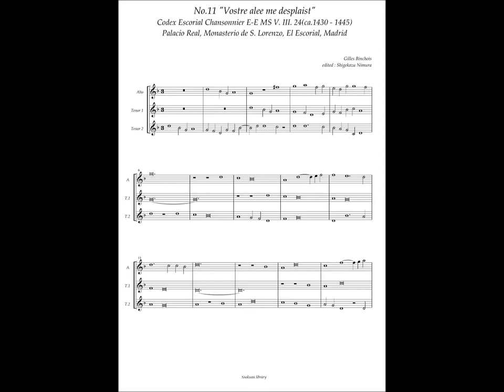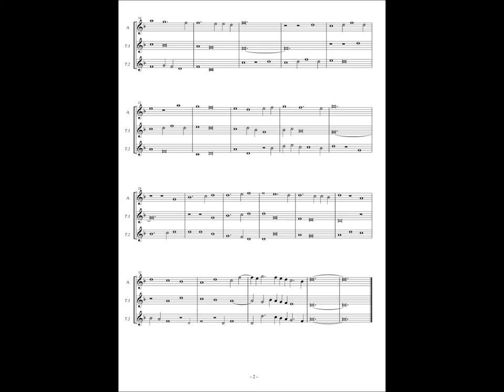Codex Escorial Chansonnier, No.11 (Gilles Binhois) "Vostre alee me desplaist"